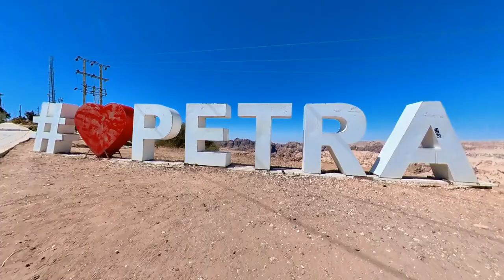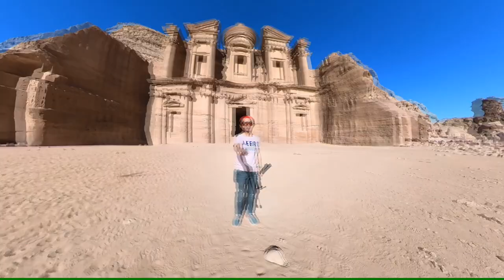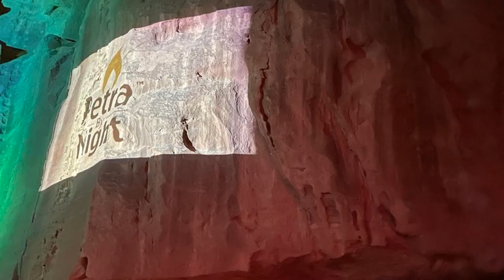Petra "the Rose City or the Lost City of Jordan" - One of the New 7 Wonders of the World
Petra Tour "One of the 7 wonders of the world" at Jordan
Location: Ma'an Governorate, Jordan

The ancient city of Petra in Jordan became one of the 7 New Wonders of the World when it was chosen in 2007 by a vote of 100 million people. The city's carved rose-red sandstone rock facades, tombs, and temples became known around the world with its appearance in Indiana Jones and The Last Crusade in 1989.

Petra (Arabic: ٱلْبَتْرَاء, romanized: Al-Batrāʾ; Ancient Greek: Πέτρα, "Rock", Nabataean‎), originally known to its inhabitants as Raqmu or Raqēmō,[3][4] is a historic and archaeological city in southern Jordan. It is adjacent to the mountain of Jabal Al-Madbah, in a basin surrounded by mountains forming the eastern flank of the Arabah valley running from the Dead Sea to the Gulf of Aqaba. The area around Petra has been inhabited from as early as 7000 BC Famous for its rock-cut architecture and water conduit system, Petra is also called the "Rose City" because of the colour of the stone from which it is carved. It has been a UNESCO World Heritage Site since 1985. (Wikipedia)

Tour Guide & Services
Taxi Amman Jordan
Mr. Khalil Ibrahim
Youtube : Taxi Jordan Amman

Camera: Insta360 One X2 & Iphone 12Pro
Video Editor: Insta360 Studio & Capcut
About the background music:
- I’m NOT selling the music anywhere. (Intended for YouTube video presentation purposes only)
- Music downloaded as creator provided the download links from below descriptions.

🎵 Track Info:

Title: Closer by LiQWYD
Genre and Mood: Dance & Electronic + Calm

🎧 Available on:

More info about the Artist of the song: LiQWYD

2nd background Music:

🎵 Track Info:

Title: Butterfly by Hunter Milo

More info about the Artist of the song: Hunter Milo